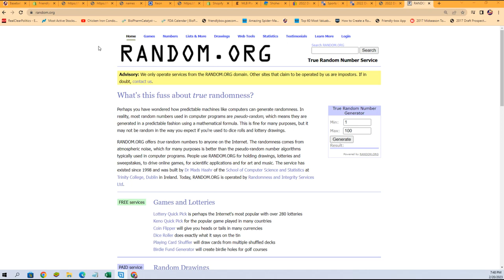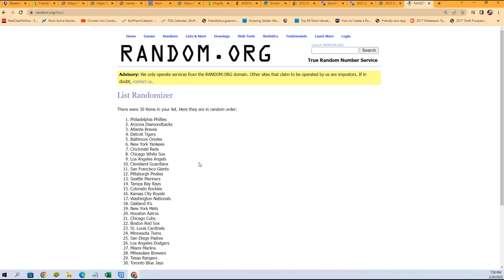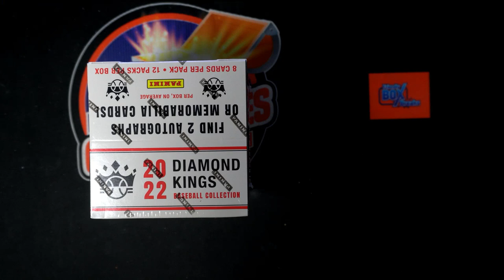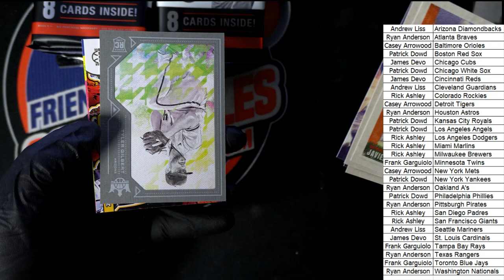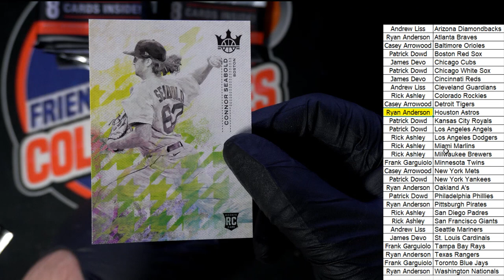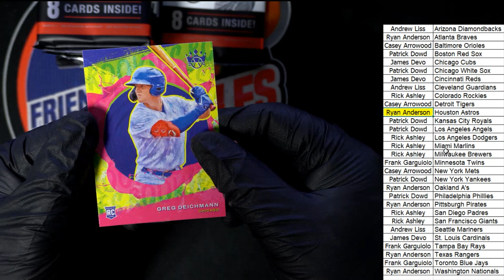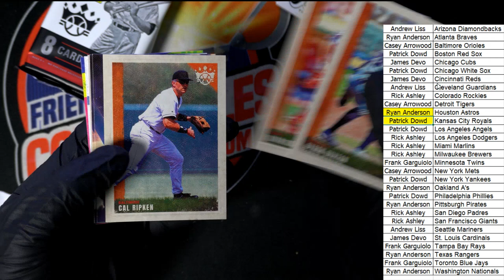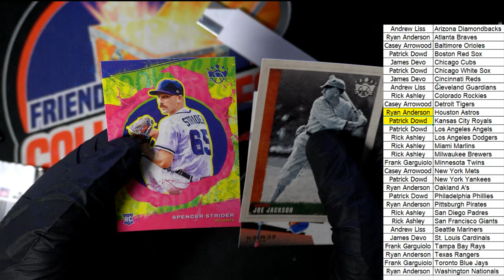2022 Panini Donruss Diamond Kings Baseball ID 22DKBB3T722